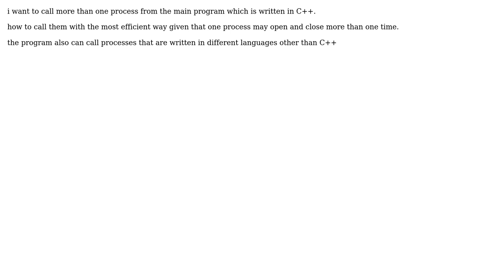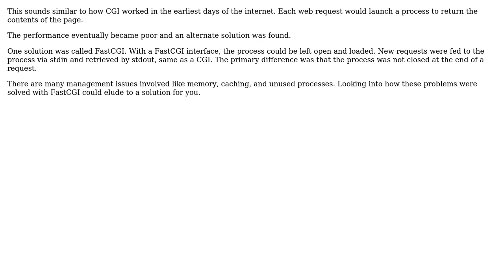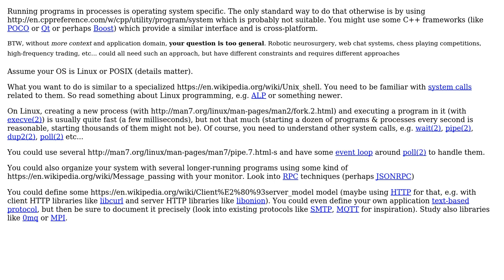Software Engineering: How to call more than one program from a single process in an efficient way?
With thanks & praise to God, and with thanks to the many people who have made this project possible! | Content (except music & images) licensed under CC BY-SA | Music | Images & others | With thanks to user Bill Door user Basile Starynkevitch user ahmed nader and the Stack Exchange Network Trademarks are property of their respective owners. You are responsible for your own actions.